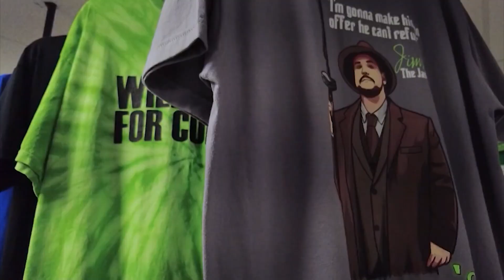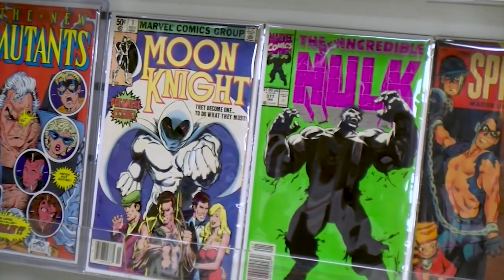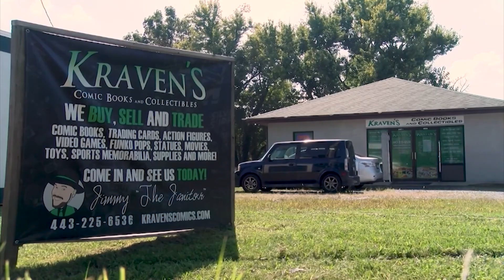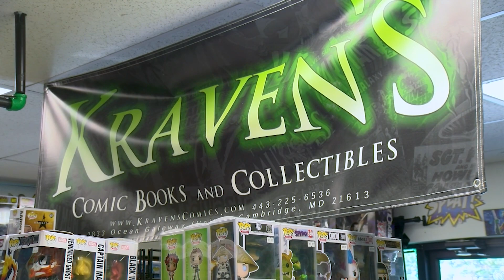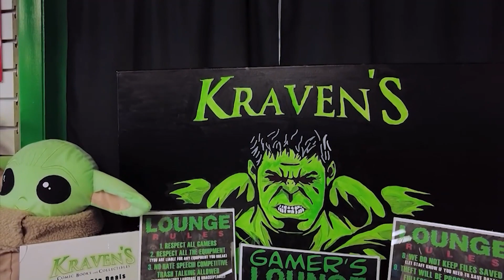We Head To Kraven's Comics And Collectibles To See What Gifts They Have To Offer This Holiday Season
If You're In Search For That Nostalgic Gift, Look No Further Than Kraven's Comic Books And Collectibles, We'll Take You There.